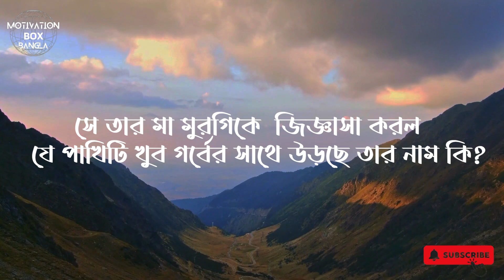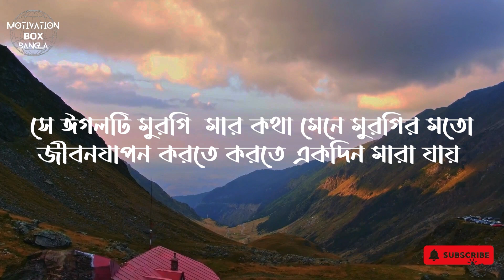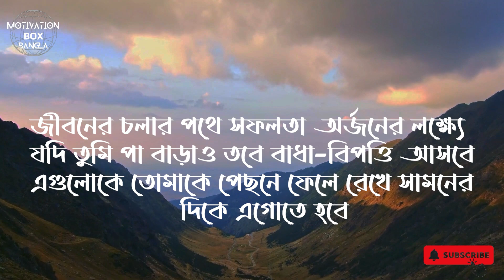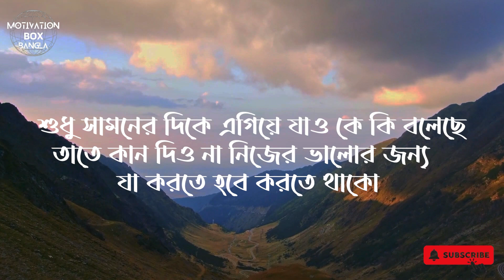এই ভিডীওটি তোমার জীবন বদলে দেবে |Best Powerful Motivational Video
ভিডীওটি ভালো লাগলে একটি লাইক করে চ্যানেলটি সাবসক্রাইব করে দিও, আর ভালো না লাগলে অথবা ভিডীওতে বলা কথা গুলো থেকে উপকৃত হতে না পারলে ডিসলাইক করে চলে যেও!

Motivation Box চ্যানেল প্রতিনিয়ত মুল্যবান তথ্য,উক্তি,বানী নিয়ে আসে, যা প্রয়োগে ইতিহাসে অনেক মানুষ সাধারন থেকে অসাধারনে পরিনত হয়েছে!

motivational video
motivation
bangla
bangla motivation
success
motivational speech
ukti
bani
inspirational video
best motivational video
motivational
best motivational video in bangla
bangla quotes
success motivation
life
heart touching motivational quotes
study motivation
উক্তি
student motivation speech
study
জীবন বদলে দেবার মতো ভিডিও,
motivational speaker
Sad reality of our life